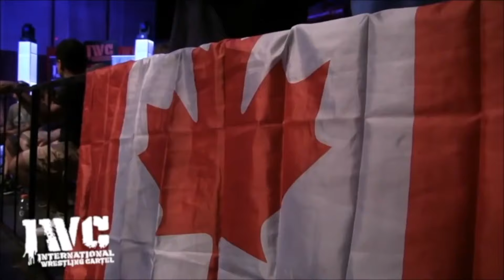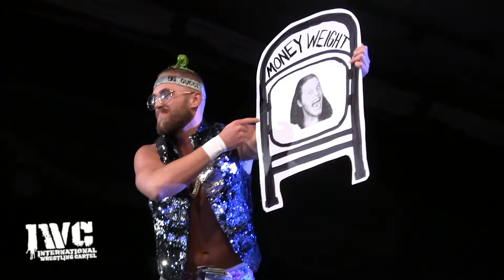IWC Eighteen - Wardlow - Joaquin Wilde - Britt Baker - Madison Rayne - Katie Arquette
IWC Tag Team Championship: The Mane Event (Duke Davis & Ganon Jones Jr) vs The Culmination (Atticus Cogar & Remy Levay) vs Sadie Gang (Colby Redd & Darin Dinero) vs Team Storm (Jaxon Argos & RC Dupree)
Johnny Patch vs Jami Jameson.
Dylan Bostic vs Andrew Palace
Britt Baker vs Chris LeRusso
The Founding Fathers (Bubba the Bulldog, Dennis Gregory, Super Hentai & Jimmy Vegas) vs Bulk Nasty, Elijah Dean, Mambo Italiano, and Chest Flexor
IWC Women's Championship Match: Katie Arquette vs Madison Rayne
Title vs Title No Holds Barred Match: IWC Heavyweight Champion Wardlow vs IWC Super Indy Champion John McChesney
DJ Z’s Final Match in IWC: DJ Z & Jimmy DeMarco vs Flippin' Ain't Easy (Gory and Facade)